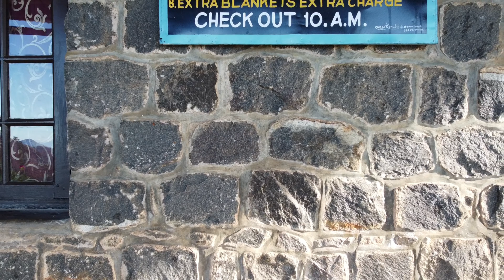Greenland | kodaikanal valley view resort | couples room| hostel stay | family stay | yengadapora 4k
KODAIKANAL VALLEY VIEW RESORT

 home stay 1bkh,2bhk stone house

couple stay for newly (married honeymoon couples)

family stay with double bhk

solo travellers hostel stay

price we be change date member depend...

  Resort name ;  Greenlands Youth Hostel, Coaker's Walk

Address: Greenlands Youth Hostel, Coaker's Walk, Kodaikanal, Tamil Nadu 624101

FOLLOW INSTA; yengadapora